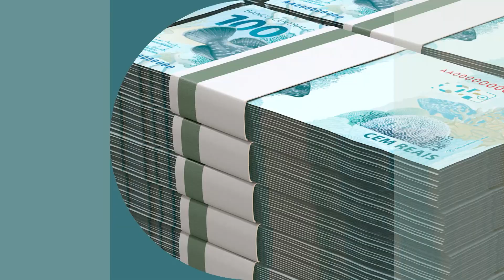Autonomia do Banco Central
A Câmara dos Deputados aprovou o projeto que garante autonomia ao Banco Central. Veja o que muda na relação entre Executivo e a instituição financeira.